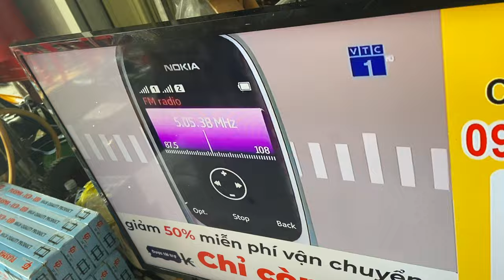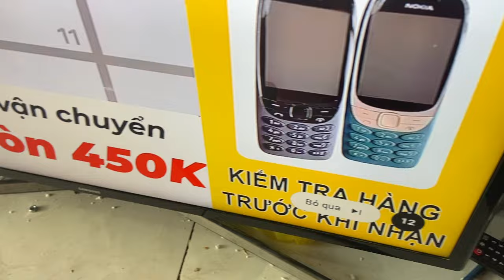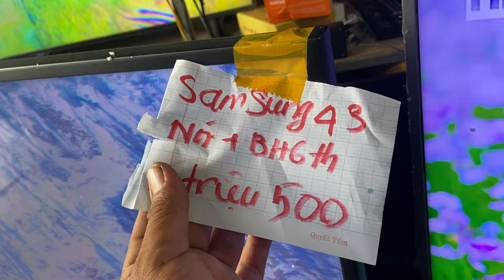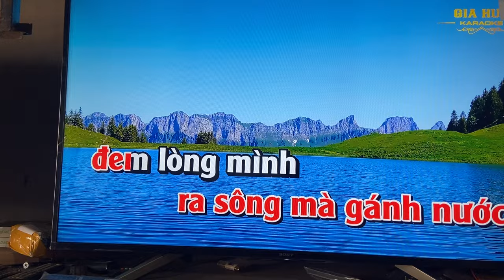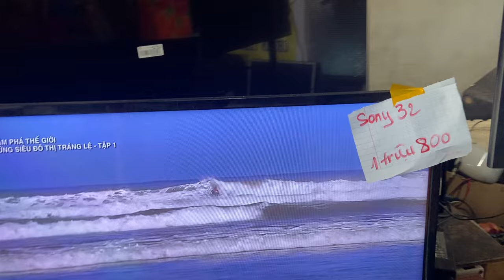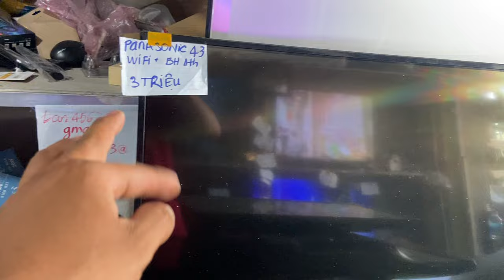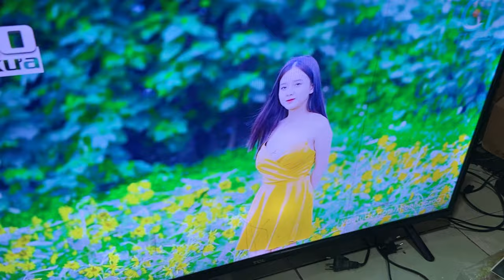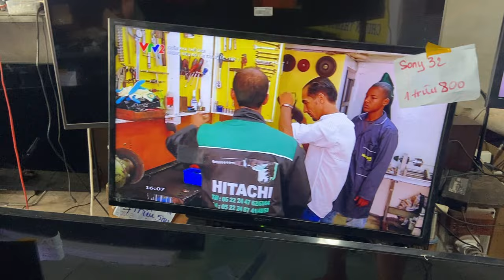40in wifi Gia 1tr200 32in Sony zin dep 1tr800k Lh 0346854213